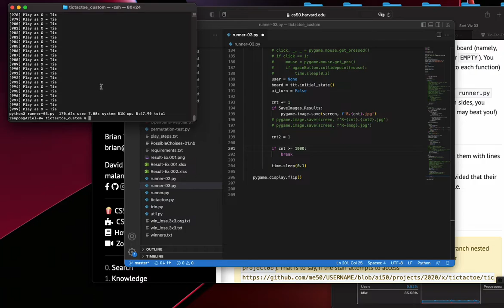Tic-Tac-Toe revisited: on M1 Mac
A.I. vs. A.I. cannot defeat each other.
And super-quick!